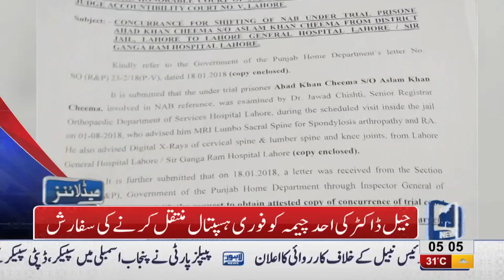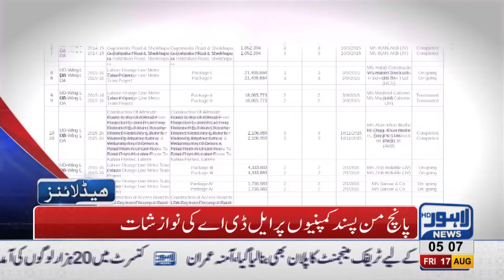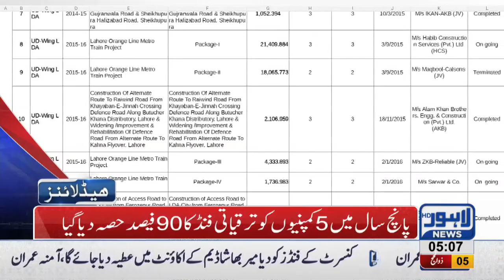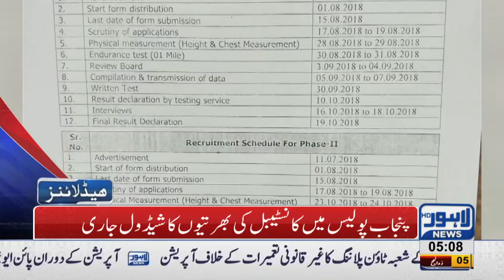05 AM Headlines Lahore News HD 17 August 2018